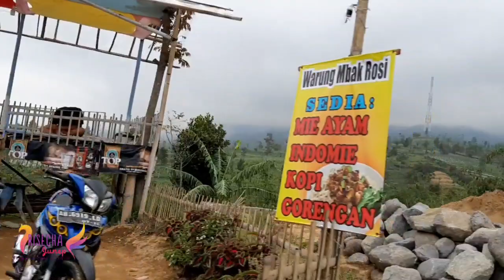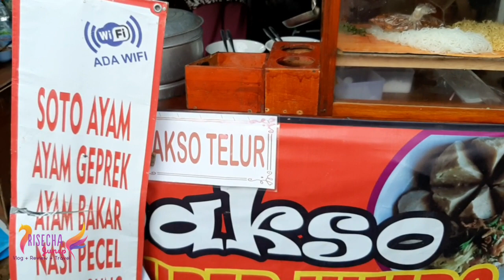Bakso Telur Silancur Highland Magelang Mantap (Warung Pojok Pak Bambang)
Assalamualaikum wr.wb teman teman Salam kenal..Kali ini kita Meliput Bakso Telur Silancur Highland Magelang Mantap (Warung Pojok Pak Bambang).Teman teman jangan lupa tonton youtube channel Risecha Junep ya..Like,Comment,Subscribe dan share..Dukung channelku untuk terus berkarya..jangan lupa beribadah dan bersyukur..semoga kita selalu sehat..aamiin 😇